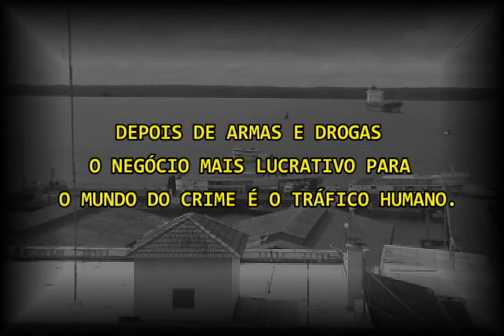TRAFICO HUMANO no exija seus direitos